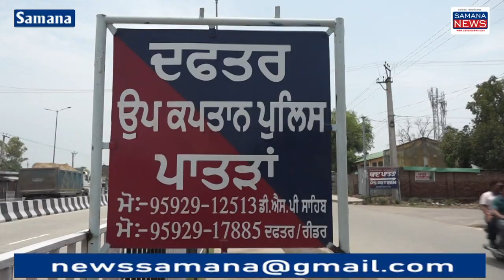News Update - दामाद सहित 4 पर धारा 307 तहत मामला दर्ज, आरोपी युवक को गिरफ्तार कर अदालत में किया पेश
News Update - Love Marriage को लेकर हुए विवाद के बाद दामाद ने चलाई गोलियां, गांव वालों ने पकड़कर की धुनाई#gunfiring

पातड़ा उपमंडल के गांव कुलवानु की लड़की का विवाह बलरा गांव के युवक कुलदीप सिंह के साथ 4 महीने पहले हुआ था लेकिन इस विवाद से लड़की का पिता खफा था इसको लेकर कल गांव में पंचायत हुई थी उसी दौरान लड़की की मां ने अपने दामाद को बुला लिया जिसने आकर घर में बैठे लोगों पर गोलियां चलानी शुरू कर दी इस मामले में पुलिस ने कथित युवक एवं तीन महिलाओं सहित चार लोगों के खिलाफ मुकदमा दर्ज करके जांच शुरू कर दी है कथित आरोपी को आरोपी को समाना की अदालत में पेश किया गया जब हमने कथित युवक से बात की गई तो उसने कहा कि हमारी शादी एक रीति रिवाजों के मुताबिक हुई थी हमने कोई प्रेम विवाह नहीं किया गांव के अंदर कुछ राजनीतिक लोगों की आपसी लड़ाई है जिसके कारण मुझको फसाया गया मैंने गोली नहीं चलाई बल्कि जो लोग बैठे थे उन लोगों ने मुझ पर गोली चलानी चाहिए तो मैंने अपने बचाव में उनकी रिवाल्वर लेकर गोली चलाई

Beyt-1 कथित आरोपी

Vo-1 पुलिस अधिकारी बलविंदर कुमार से बातचीत करने पर उन्होंने बताया कि गांव कुलवानु परिवारिक मामले को हल करने के लिए पंचायत मीटिंग कर ली थी लेकिन जगपाल सिंह की पत्नी ने अपने दामाद को फोन करके बुला लिया और उसने आकर वहां पर अपनी नजर रिवाल्वर से गोलियां चलाई लेकिन किसी का जानी नुकसान नहीं हुआ लेकिन इस मामले में कथित आरोपी सहित चार लोगों के खिलाफ मुकदमा दर्ज किया गया

Beyt-2 बलविंदर कुमार पुलिस अधिकारी

पुरुषोत्तम कौशिक
Samana News